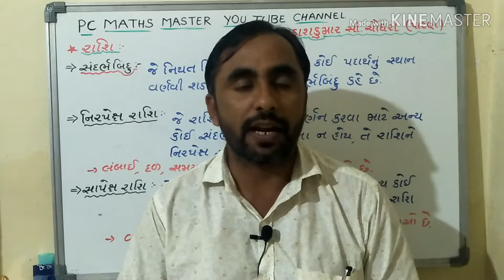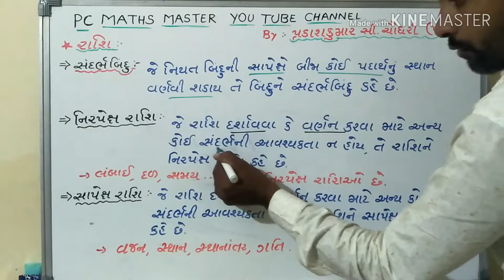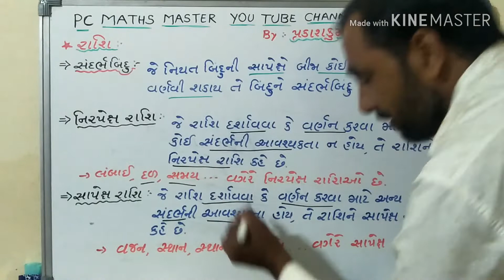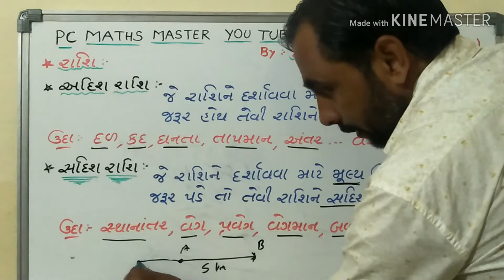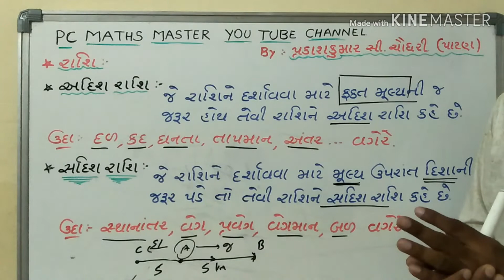અદિશ રાશિ અને સદિશ રાશિ | pc maths master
નમસ્કાર મિત્રો,

આ વીડિયોમાં આપણે નીચે મુજબના મુદ્દાઓ વિશે સમજીશું.
★ રાશિ
★ નિરપેક્ષ રાશિ
★ સાપેક્ષ રાશિ
★ અદિશ રાશિ
★ સદિશ રાશિ

આભાર મિત્રો.
pc maths master
pc maths master